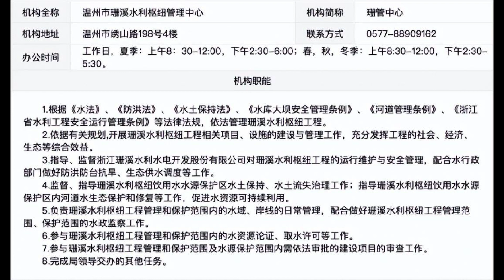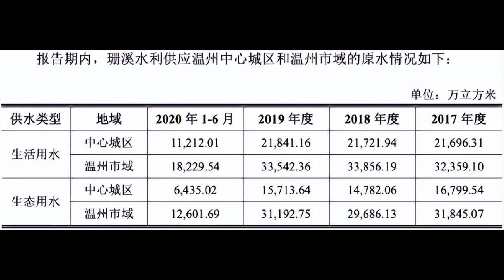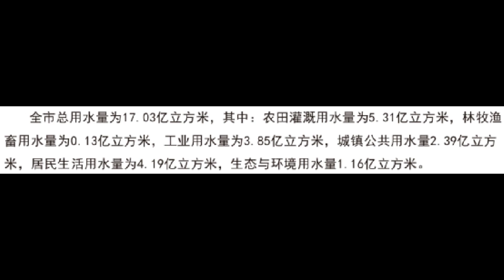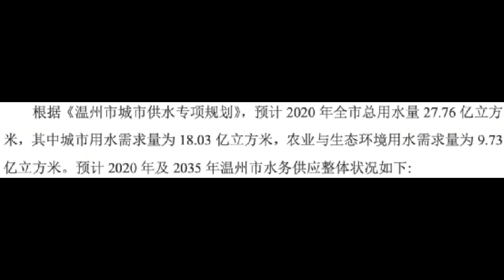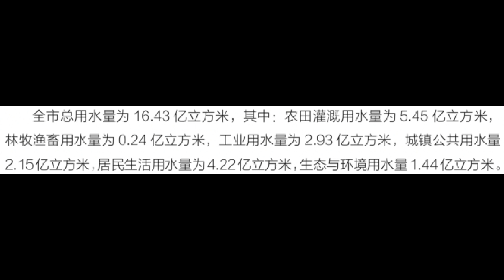温州原水供应商珊溪水利，业务独立性和完整性或存在瑕疵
description:
我们发现，珊溪水利的客户主要为公共事业单位，其中对控股股东及其下属企业的销售收入占原水销售收入的比重超过60%，且公司疑似与温州市水利局下属机构的业务范围和管理权限重合。 招股书披露，珊溪水利枢纽工程是温…